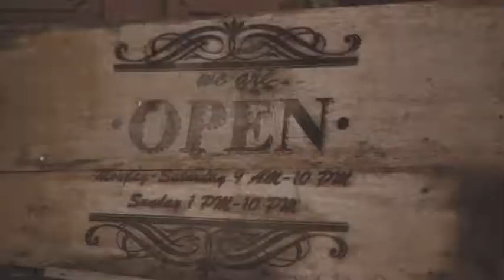Jatuh Hati Coffee - Company Profile